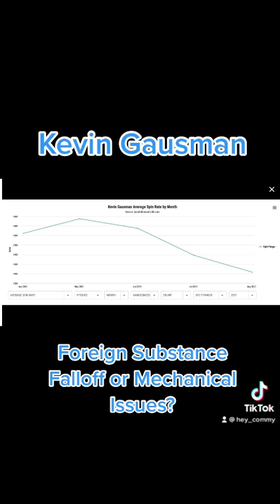The Best splitter in baseball is back!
It looks like Pete Walker has found the secret to Kevin Gausman’s splitter.